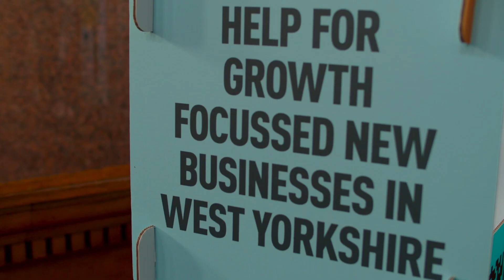AD:VENTURE: Creative North event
On April 16th, 2024, Birchcliffe Hall in Hebden Bridge transformed into a vibrant hub of creativity for the AD:VENTURE: Creative North event. This inspiring gathering brought together creative minds from across West Yorkshire for a day of learning, collaboration, and celebration!

AD:VENTURE provides ambitious new businesses with a tailored programme of support to help them grow and achieve their full potential.

Our high-quality support services are free to new businesses and existing enterprises under three years' old based in West Yorkshire because they are funded by the West Yorkshire Combined Authority and Partners.